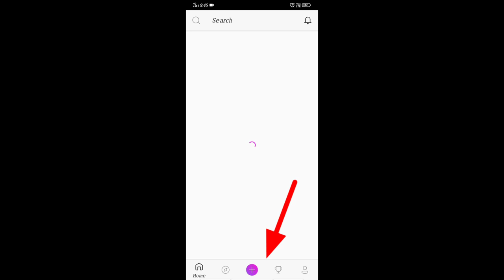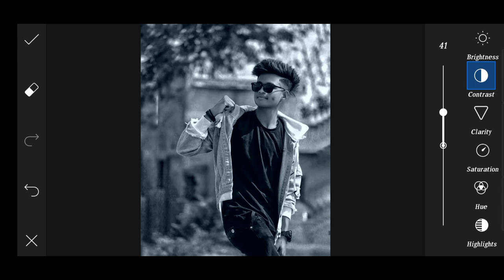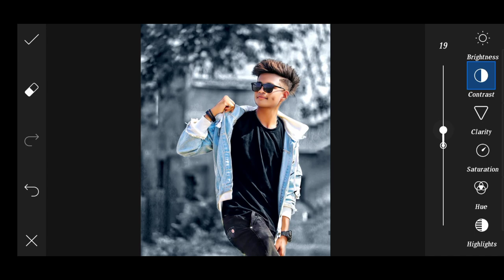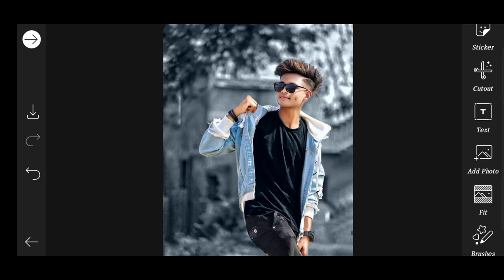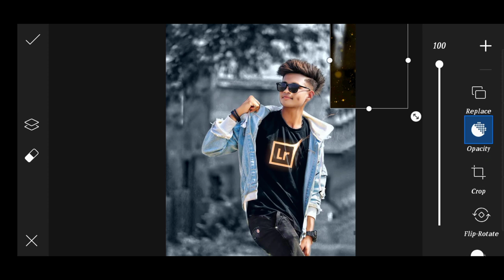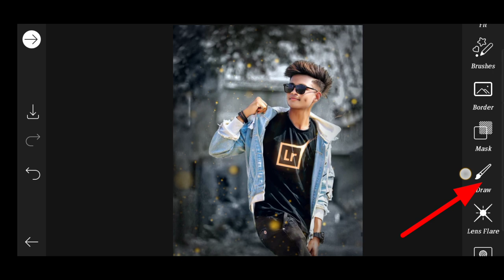PicsArt Editing New Style 2021 || Photo Editing kaise karen || Dark Photo Editing PicsArt